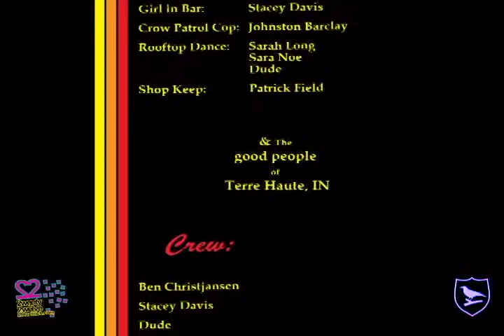2012:47807:videoEP// [2of2]: Credits : TERRE HAUTE, IN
//2012: 47807: Video EP//
//Produced & Directed by Myke Flaherty 2011//
Cast:
Long Nose Crow: Dude
Cone Nose Crow: Ben Christjansen
Guy in Bar: Steve Kash
Girl in Bar: Stacey Davis
Crow Patrol Cop: Johnston Barclay
Rooftop Dance: Sarah Long, Sara Noe, Dude
Shop Keep: Patrick Field
Crew:
Ben Christjansen
Stacey Davis
Dude
Sasha Krasutsky
Sarah Long
Sara Noe
& The PhantomBlazer
Special Thanks:
Body Art Ink
Joe Weber @ Mystery Systems
Patrick & Mary Field @ Thriftstore Cowboy
The Mill, Terre Haute
The Speakeasy Conversation Bar
Todd Nation
Audio by Myke Flaherty via 2012:47807
taken from the upcoming 2wenty2welve Industries release: 2012: 47807:
Filmed on location in Terre Haute, Indiana
This activity made possible, in part, with support from the
Indiana Arts Commission and the National Endowment for the Arts, a federal agency.